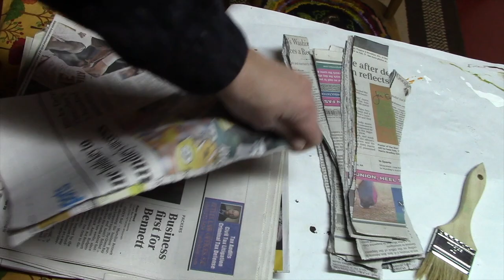PAPER MACHE PUMPKINS & PHOTO OP PROP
In this video I show how I make a paper mache pumpkin from start to finish. I also make a new photo op prop for the Halloween 2019 season, using a paper mache pumpkin.  Pat helps with the build. Sooo much to see in this video, sit back and enjoy!
DJ QUADS: I Will Wait, Just Roll with It, Saturdays, Smile,  & Intersection